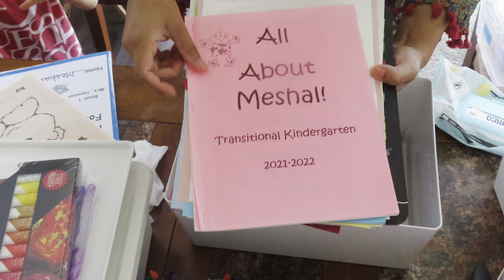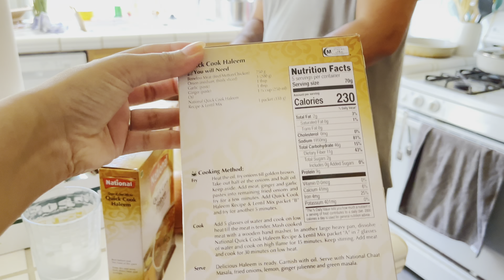Busy moms ky liye ye sari tips bht zarori hain| busy day routine with kids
Hey guys! I’m Nimrah tariq Mommy of two adorable kids. I’m Pakistani Mom Living in America and i share  Kitchen management, Meal planning and Meal Prep Videos to make your life  easier in the kitchen